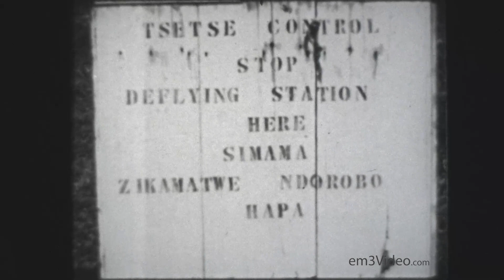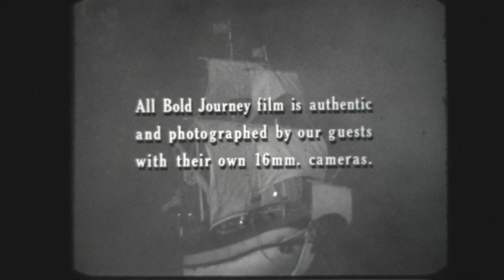Luxury SAFARI Africa - Bold Journey B/W Documentary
Luxury SAFARI Africa - Bold Journey B/W Documentary filmed on 16 mm. The way it was.